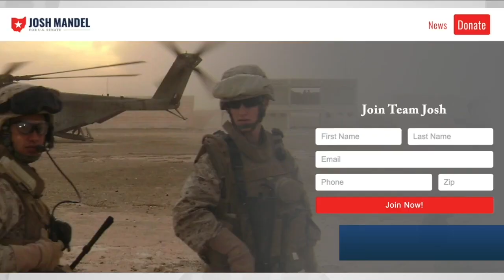Former Ohio Treasurer Josh Mandel enters race for U.S. Senate